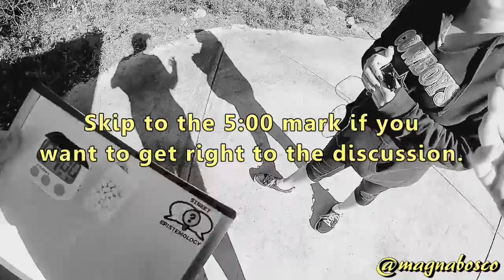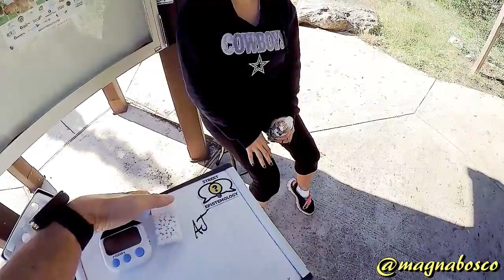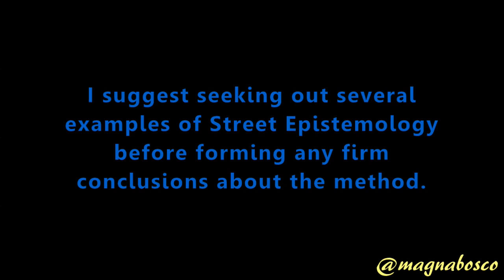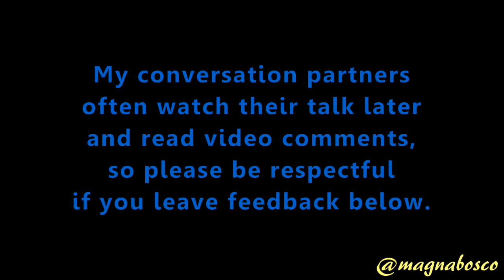Street Epistemology: AJ | To Keep from Falling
Location: San Antonio, Texas
Recorded: 1 November 2018
Released: 8 November 2018 (Premiere)

Audio correction provided by Philipp Grzemba.
Thumbnail assistance provided by Ben Diesel.

Summary: While we don't really get into her methodology during this initial chat, we do narrow down the reasons why AJ thinks ghosts are real.

Mistakes: Please let me know if you spot any.